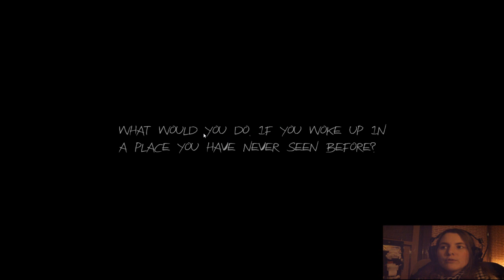HAUNT ~ The Real Slender Game